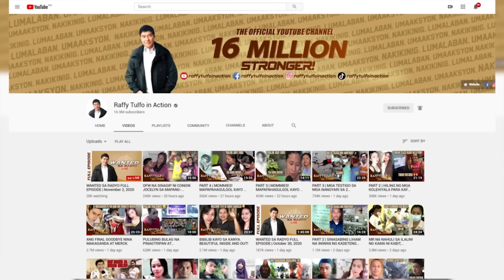ANAK, NAIS PALAYASIN ANG KABIT NG PAPA NIYA SA BAHAY NILA.